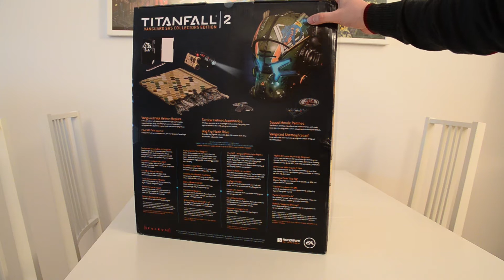Titanfall 2 SRS collector's edition & pdp controller unboxing by Jurik360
Il nostro Jurik360 ci mostra l'unboxing della "titanica" e bellissima Vanguard SRS collector's  edition di TITANFALL 2 ed anche del bellissimo controllor della pdp sempre a tema Titanfall